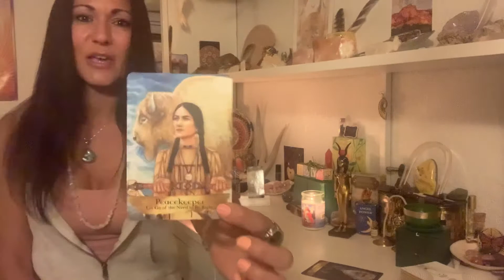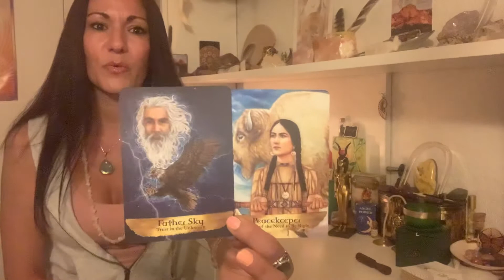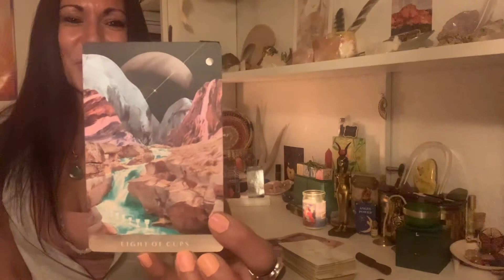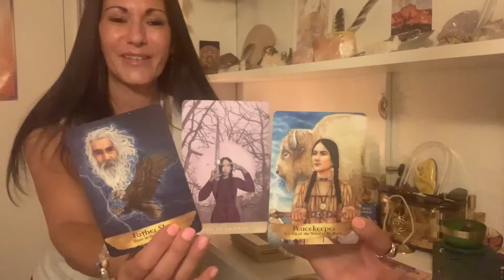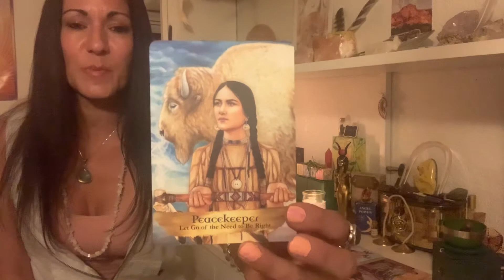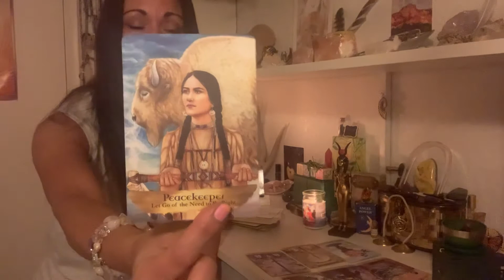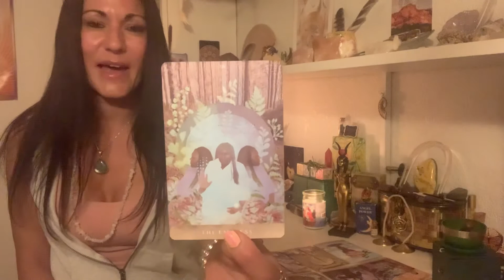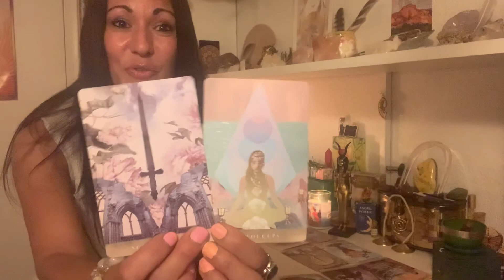Weekend Message. *Just say YES* May 28-31 ~Tarot Reading from Sedona 🏜🔮